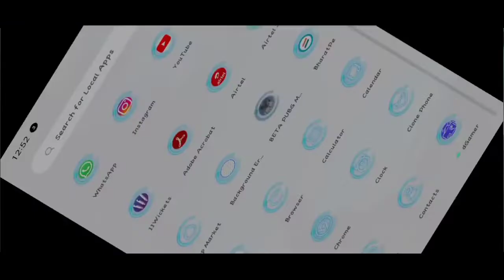Pubg mobile lite new beta update version 0.21.0.14984 | what's new ? | Tamil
Hiii!

hello friends welcome to kill tamizha

this channel created for pubg lite tamil players...

so friends i hope you enjoy this video,now you should to like and share this video with you all friends & if you want to ask anything and say anything about this video you comment in the comment box that's given below.

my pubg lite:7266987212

           ram: 6gb
            rom: 64 gb
    graphics:hd + extreme

pubgmobilelitehack winnerpassgiveaway freebc winnerpassfree tipsandtrickstamil pubglitecreatestamil pubglitecreate pubgliteupdate0.19.0 pubgmolitecreatesleaktamil season8#

ok friends